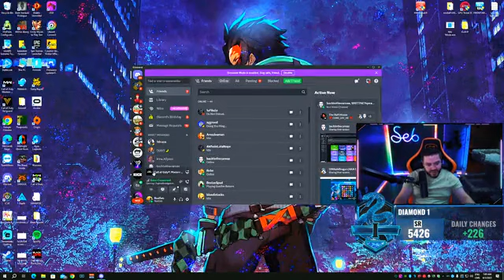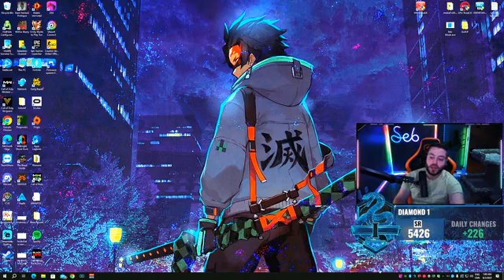Big news Bad & Good announcement part 27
Warzone 2 - Everything got nerfed - I got new OP Pistoles
Weekly 4.1KD
Supporter link Pay no fees!-